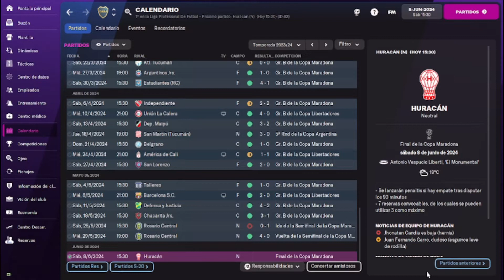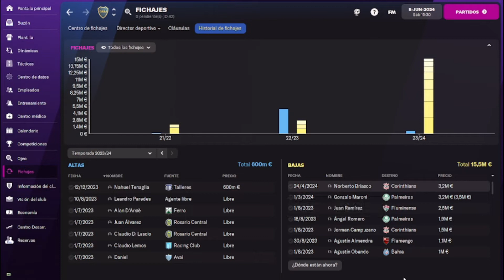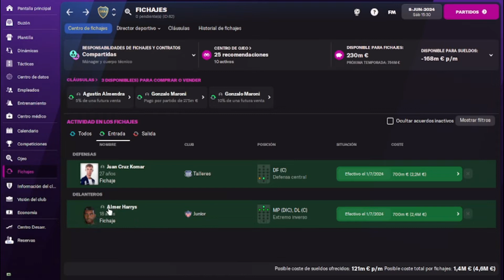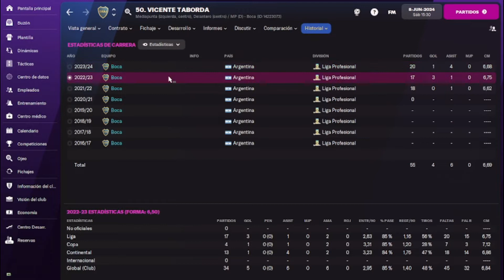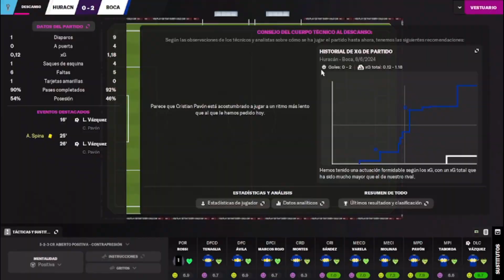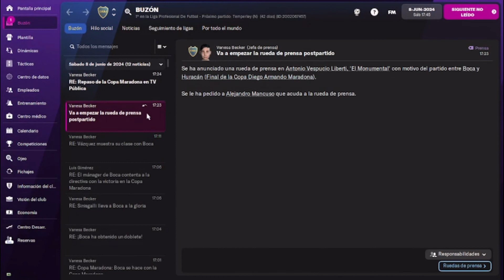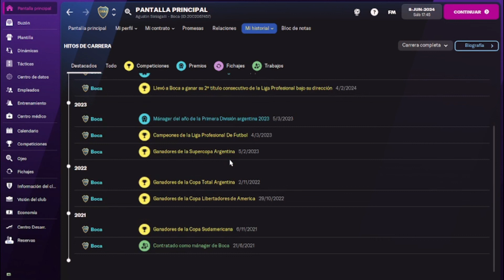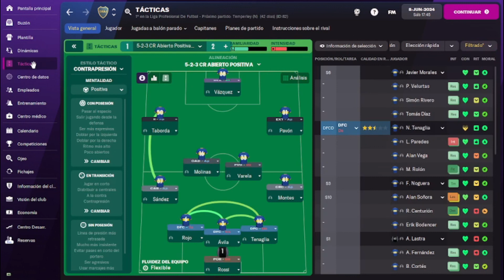BOCA CAP 26 | FINAL DE LA COPA MARADONA CONTRA HURACAN | Football Manager 22 español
Seguimos con la aventura en el club de mis amores, seguimos la  serie con el glorioso CLUB ATLETICO BOCA JUNIORS

OTRAS SERIES DEL CANAL PARA FM 22   🔥